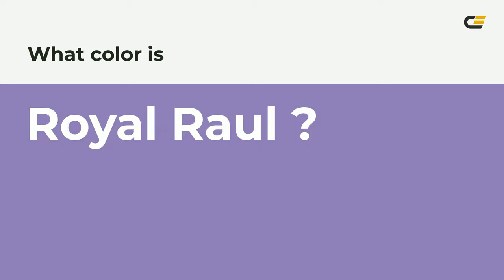Royal Raul color 8f7bb7 hex color - Violet color - Warm color 8f7bb7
What color is Royal Raul ? 8f7bb7 hex color - Violet color - Warm color 8f7bb7

Hex 8f7bb7 Color Code is also known as Royal Raul color.

Hex 8f7bb7 Color code in RGB color code model is created after adding 56.08% red color, 48.24% green color and 71.76% blue color.
Hex 8f7bb7 Color code in CMYK color (process color) code model is generated after subtraction of 21% cyan, 32% magenta, 0% yellow and 28% black.